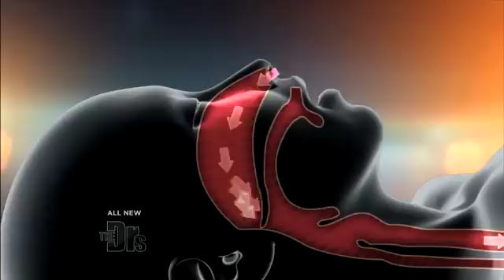The Causes of Frequent Nighttime Urination Medical Course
For Educational Use Only - Fair Use - Is the need to urinate keeping you up at night The Doctors explain what may be causing the symptom and whether it s related to an overactive bladder a urinary tract infection or a seemingly unrelated condition such as sleep apnea.